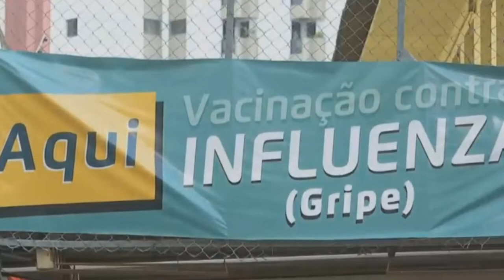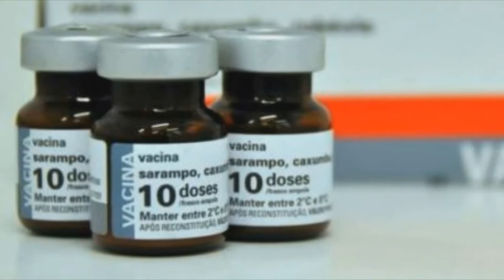MINAS GERAIS PRORROGA CAMPANHA DE VACINAÇÃO CONTRA GRIPE E SARAMPO ATÉ 24 DE JUNHO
| MINAS GERAIS |